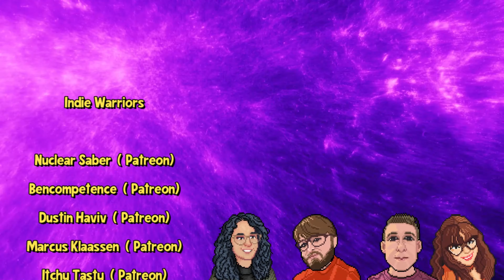Hammerwatch II Review | Is The Sequel Worth Your Time And Money?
Hammerwatch II is a sequel to the popular action-packed dungeon crawler game, Hammerwatch. Developed and published by Crackshell, the game delivers another challenging experience for fans of the series. The game follows the same formula as its predecessor, with players exploring intricate dungeons filled with hordes of enemies and various secrets to discover. Find out what Ole Gamer Joe thinks in our full review.